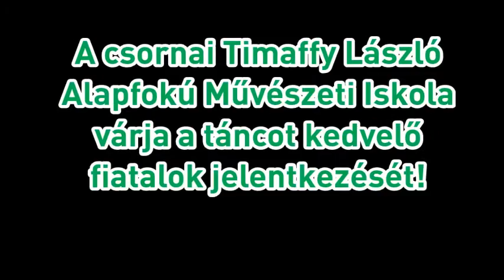Csornai néptánciskola nyílt nap felhívás